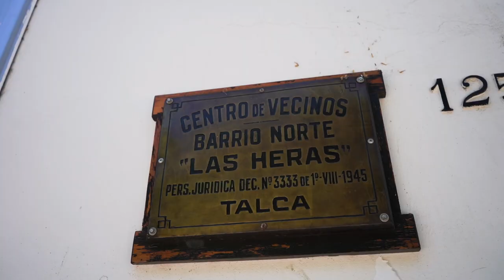Promocional Dejando Huellas